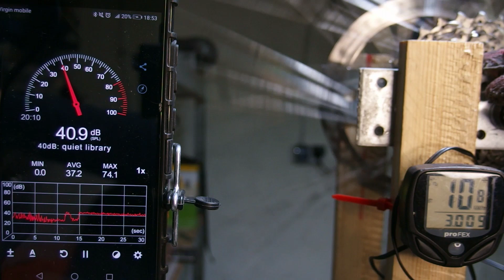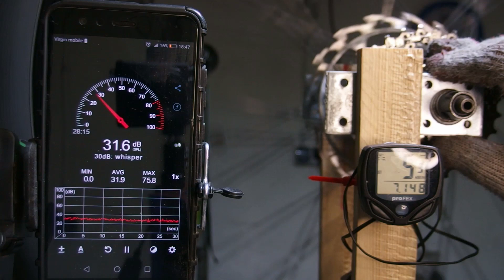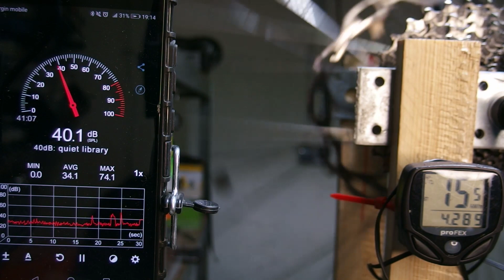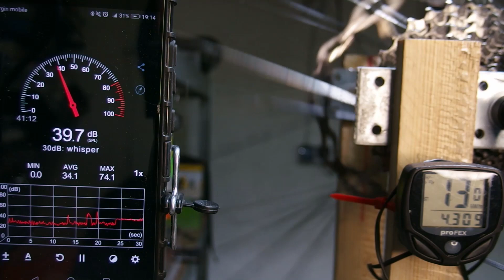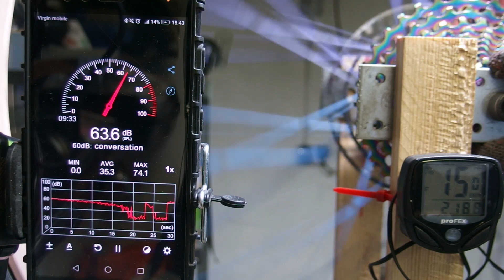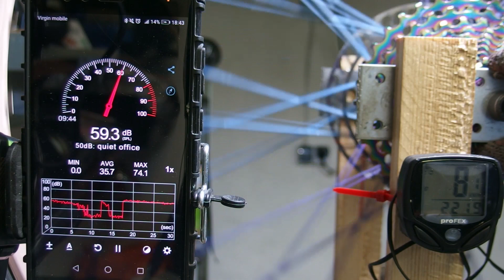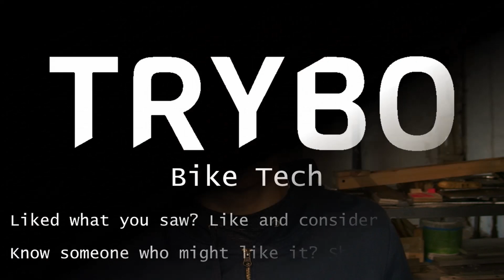Angry hub noises.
Let's get scientific up in this one. I took eight rear wheels, jigged them and measured their noise levels. It was especially intresting to note just how much X-Cobra chinese gizmo stood out of the bunch.